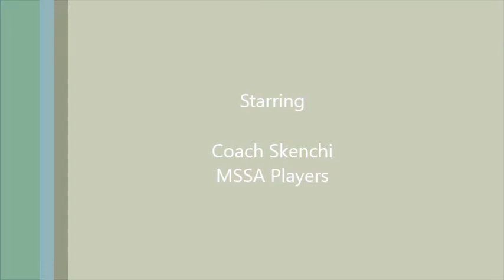Fun Soccer/Football Training ⚽ MUST WATCH!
MSSA training videos. This video consist of a combination of training session to give our viewers a look into our routine and the programs we utilize when training. Maiden Star Sports Academy is a premier academy which provides sports training for boys and girls 3 to 18 years of age.